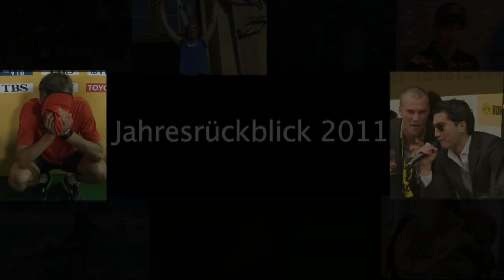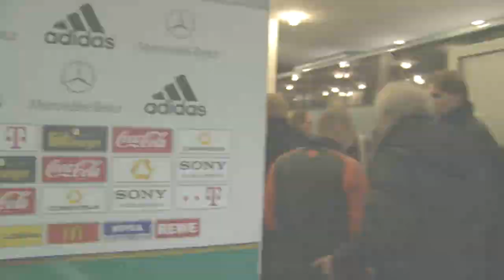Der große Sport-Jahresrückblick 2011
Das Sport-Jahr 2011 bot einfach alles: süße Erfolge, bittere Enttäuschungen, große und kleine Überraschungen und neue Stars. Ob Maria Höfl-Riesch, Dirk Nowitzki, Magdalena Neuner, Borussia Dortmund, Martin Kaymer oder der FC Schalke 04. Sie alle und noch viele mehr drückten 2011 ihren Stempel auf. Im großen Sport-Jahresrückblick blicken wir noch mal zurück.